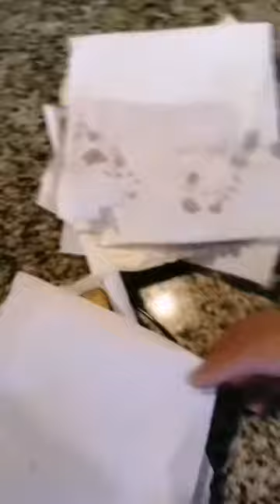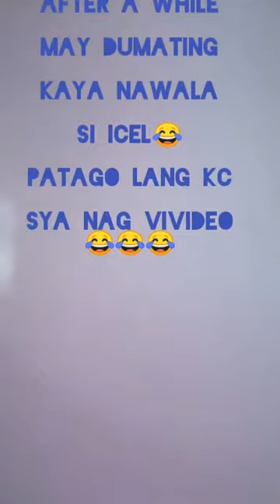HOW TO COOK "PARMIGIANA " ONE OF THE FAMOUS AND FAVORITE RECIPE OF ITALIAN